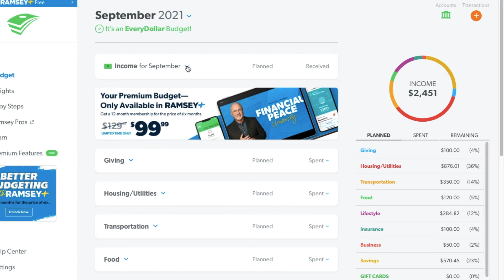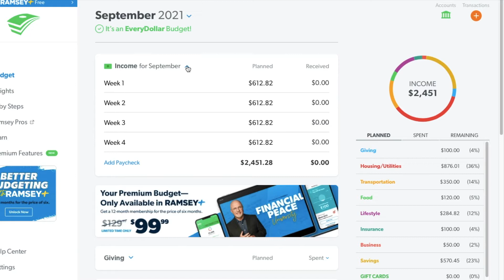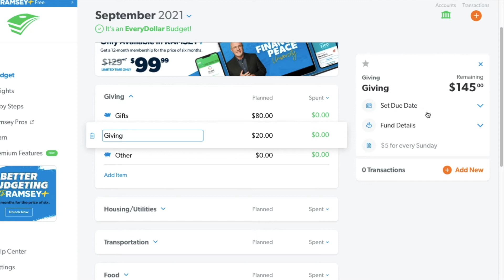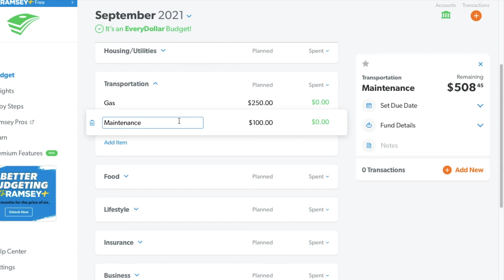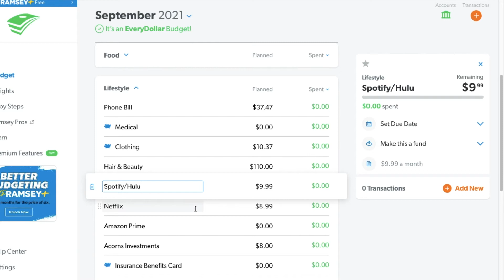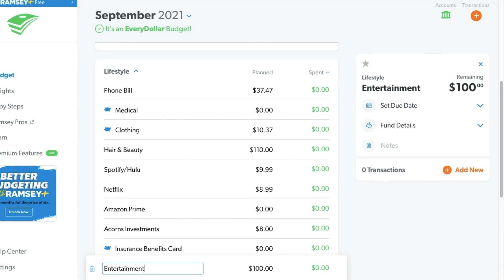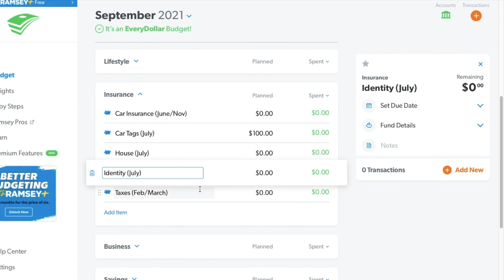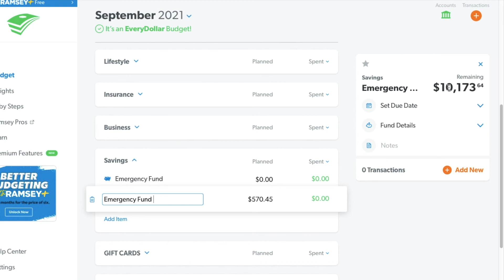September Budget Set Up | Every Dollar | 2021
Websites I Use to Save Make Money: (using my link allows me to get a small $ and you also receive $ for signing up- this does not cost you anything extra):

 - Decluttr (sell your old tech:use my link for an extra $5):
- Rakuten (cash back for what you already buy- spend $40 [new members only] and get $40)

All opinions are my own and the video is not sponsored.